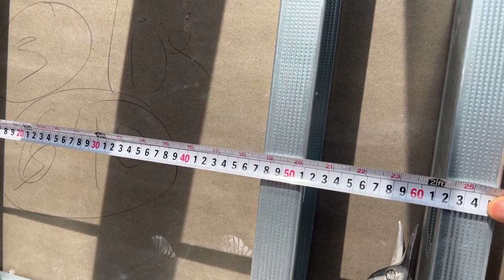Cómo estructurar techo de Drywall con LUCES o claros muy largos, sin paredes o columnas de apoyo 🤫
¡Acompáñanos en esta transmisión en vivo donde compartimos una gran cantidad de información valiosa, consejos prácticos y medidas precisas para la construcción de techos de Drywall en habitaciones!
Exploraremos en detalle cómo abordar luces largas de más de 6 metros para evitar pandeos en el cielo raso, utilizando una cruz de poder o viga reticulada entre los Tijerales.
Realizaremos pruebas de resistencia para garantizar que el techo pueda soportar cargas significativas.
Además, profundizaremos en las distancias óptimas entre los Tijerales, los omegas del techo y del cielo raso.
También cubriremos soluciones prácticas para manejar la diferencia de anchura entre una pared de ladrillo a media altura y una pared de Drywall para prevenir filtraciones de agua de lluvia.
¡Acompáñanos para obtener consejos fundamentales y valiosa información en la construcción de techos de Drywall!